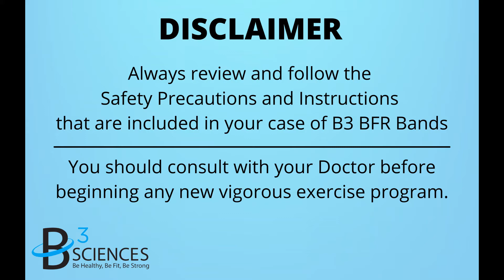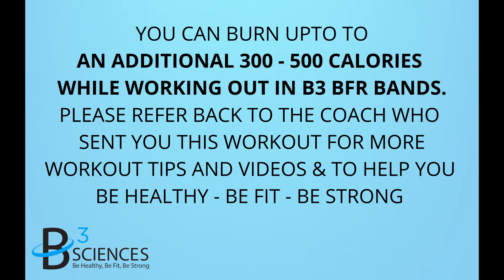B3 Bands Kneeling Full Body Workout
Follow along this 14 minute kneeling workout to get a full body burn!